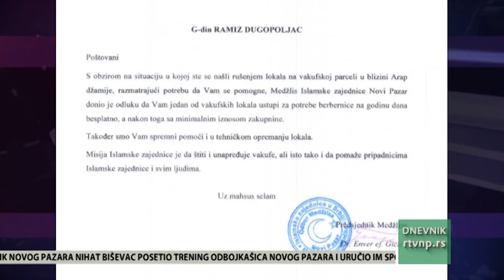Mešihat nudi svoje lokale porodici Dugopoljac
"Mešihat islamske zajednice u Srbiji u javnom pismu usaopštava da je spreman da ustupi vakufske lokale porodici Dugopoljac na godinu dana bez novčane nadoknade, a nakon toga uz minimaln iznos zakupninine. U pismu se nudi i pomoć u tehničkom opremanju tog lokala